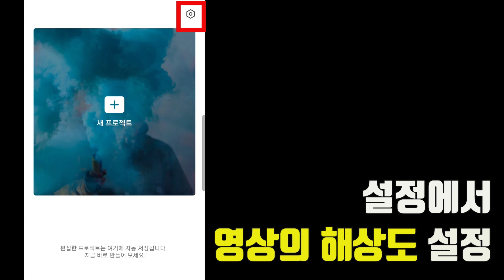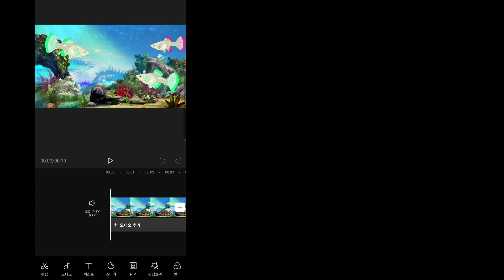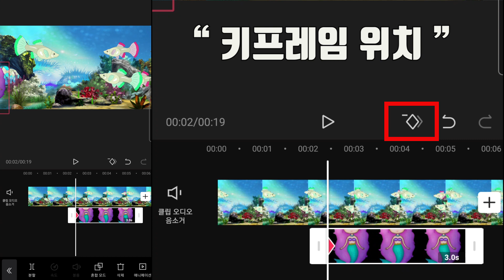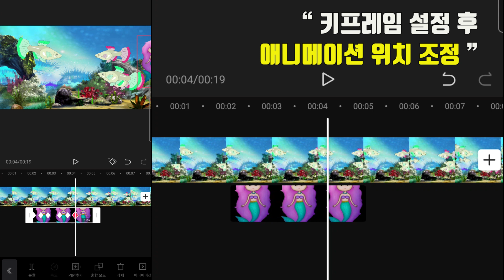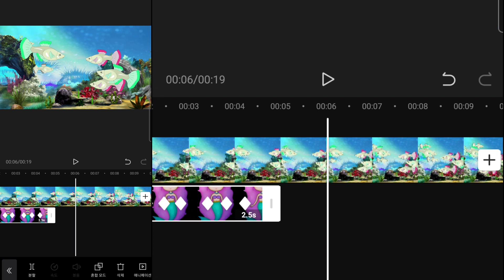움직이는 모션(키프레임 애니메이션) 초보유튜버 꿀팁! 캡컷 키프레임사용법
CapCut에서 움직이는 모션을 5분이면 쉽게 완성하는 키프레임 방법!
많은 분들의 궁금댓글에 제작한 영상입니다.
쉬운디지털TV -@구독 많이 해주세요^^

Keyframe method to easily complete moving motion in CapCut in 5 minutes!
This is a video produced for many people's curious comments.
Moving motion#Keyframe#Beginner YouTuber